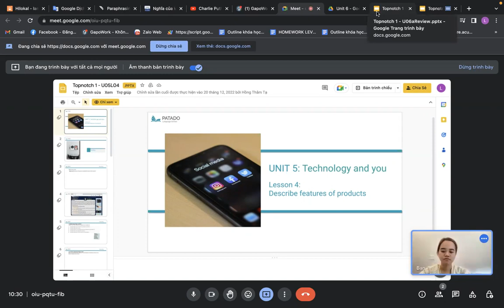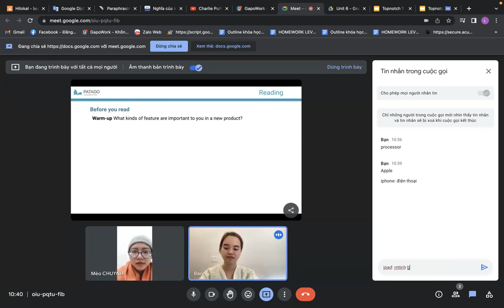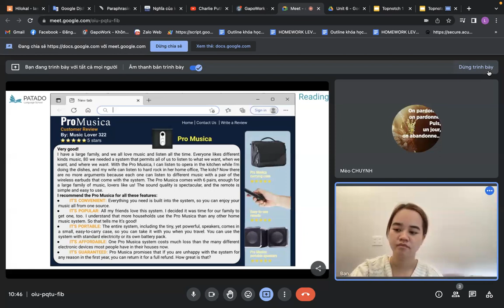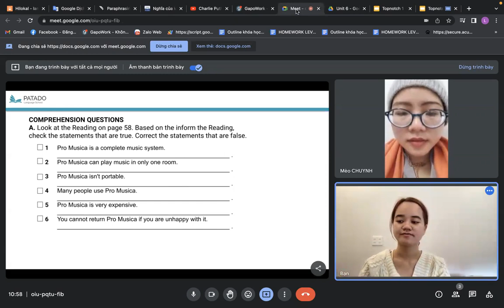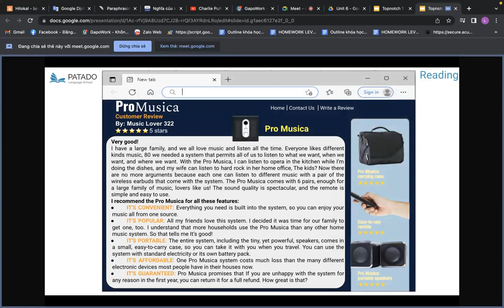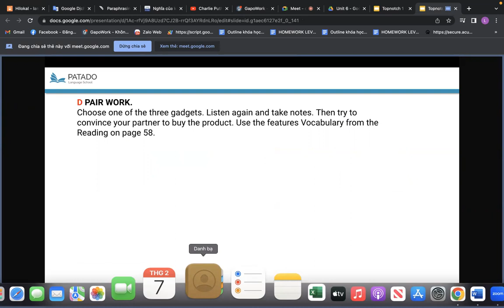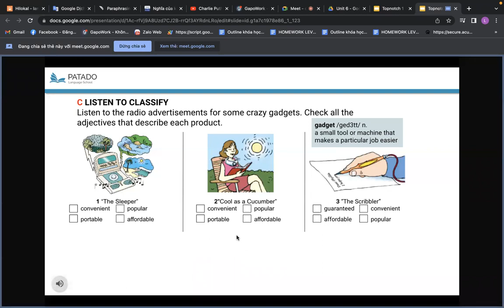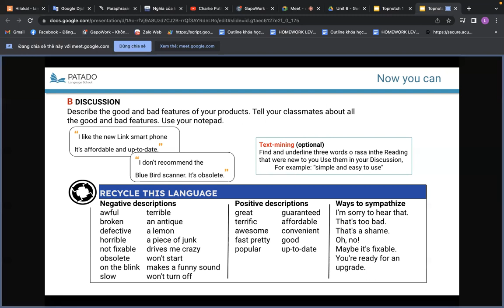07 02 23 tn1 u5 l4 p2